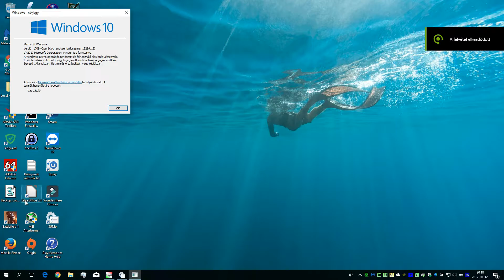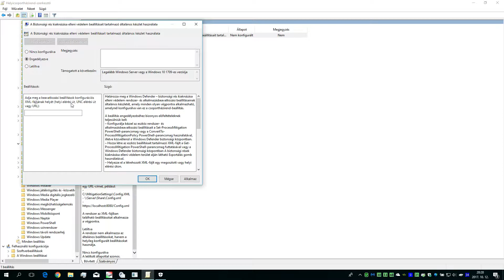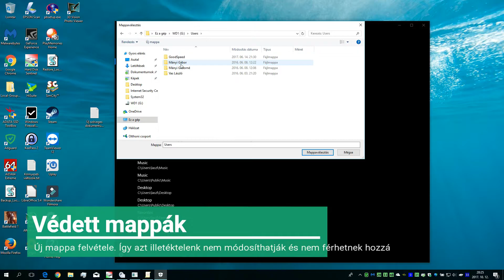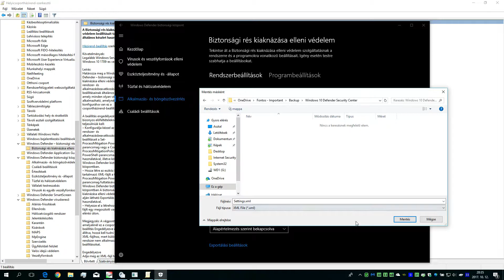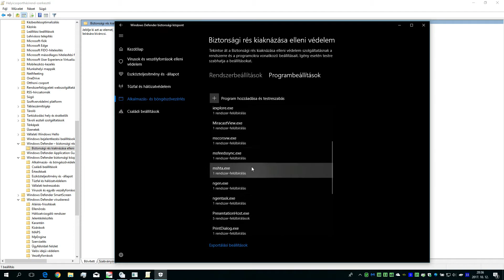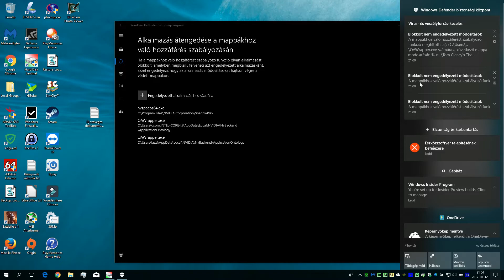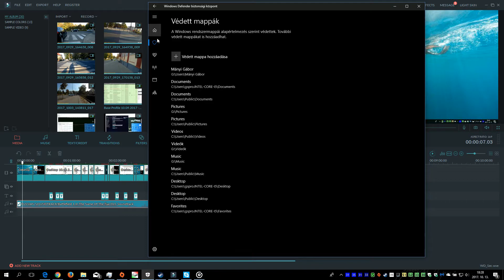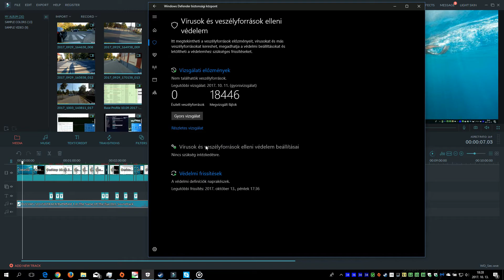Windows 10 PRO (ver.1709 build: 16299.15) biztonsági újdonságok a Windows Defenderben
A Windows 10 PRO 1709-es verziójától elérhető a csoportházirend-szerkesztőben és a Windows Defenderben a Mappavédelem illetve a biztonsági rés kihasználása elleni védelem is.
A videó az alábbi gépen készült:

Alaplap: ASUS Z170-A
Processzor: Intel Core i5-6600K @ 4.6GHz
BitLocker modul:ASUS TPM-M R2.0 14-1 PIN
Számítógépház: AeroCool Syclone II Black Edition
CPU Hűtő: Be quiet! Pure Rock
Videokártya: MSI GTX1060 ARMOR 6G OCV1
SSD I.:Plextor M8PeG SSD meghajtó (PX-256M8PeG)
SSD II. ADATA XPG SX930 SSD 480GB SATA-III Termékkód: ASX930SS3-480GM-C
SSD III.: Corsair 60GB Force GT
TV/Monitor: LG 43UH6207 4K TV
Tápegység: Corsair RM550x
Szünetmentes tápegységek: APC Back UPS CS 650; APC Back UPS ES BE550G-GR
Billentyűzet: Cooler Master MasterKeys Pro M White MX Red
Egér: Logitech G502 Proteus Spectrum
Webkamera/ Mikrofon: Logitech C270
USB HUB: Chieftec CHB-107
3,5'-os kártyaolvasó+ USB:Chieftec CRD-501 kártyaolvasó 50 in 1
Szkenner: Epson Perfection V19 Scanner